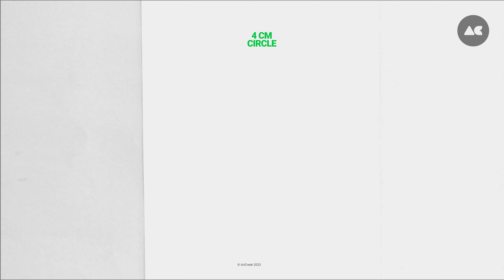Step-by-Step Tutorial: How to Draw a Beautiful Lonely Girl with Pencil | Art Creek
In this step-by-step tutorial, we will guide you through the process of drawing a beautiful and emotive portrait of a lonely girl using just a pencil.

Drawing can be a wonderful form of self-expression, and in this video, we will demonstrate how to capture the subtle emotions and details that bring a drawing to life. Whether you're a beginner or an experienced artist looking to refine your skills, this tutorial is designed to help you improve your drawing abilities.

Our skilled artist will break down the drawing process into simple, easy-to-follow steps, making it accessible for artists of all levels. From the initial sketch to adding shading and texture, you will learn various techniques that will enhance your drawing skills.